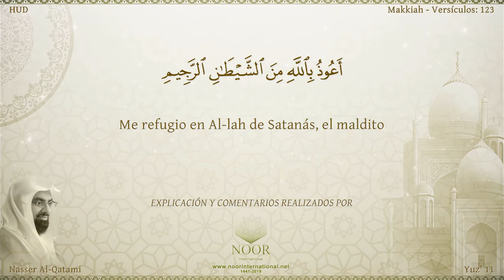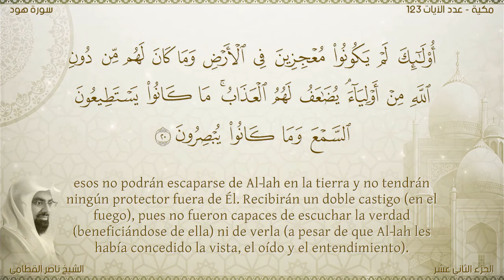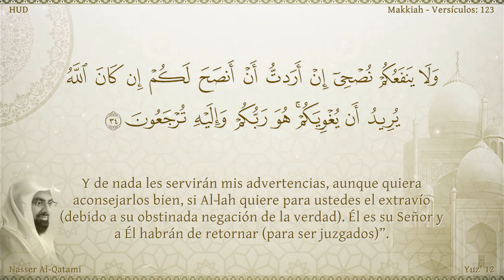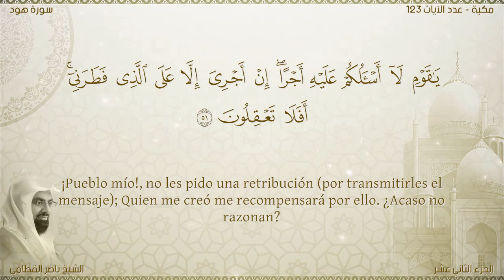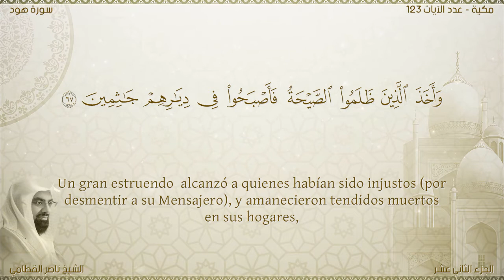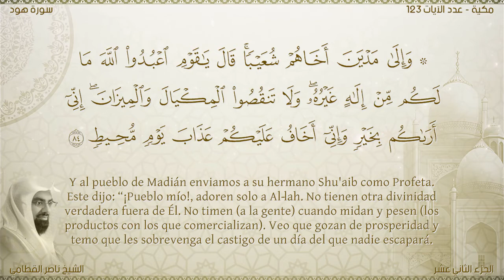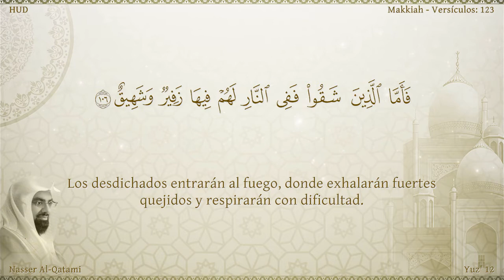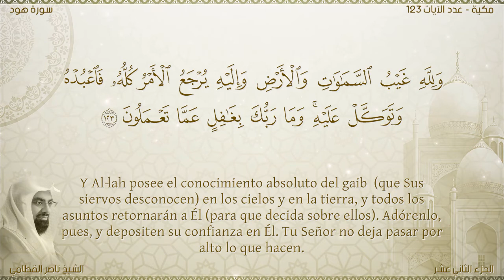El Corán narrado en español:11.Sura Hûd /Nasser Al Qatami:Traducción española (latinoamericano)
Sura Hûd  Revelada en la Meca. Relata la historia del Profeta Hûd, y cómo su pueblo ‘Ad lo desmintió. Consta de 123 aleyas.